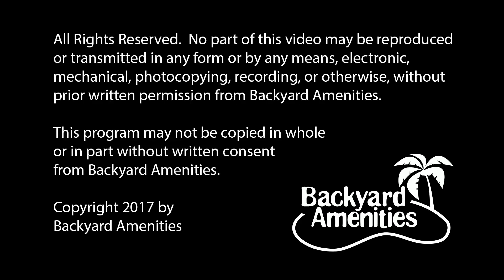Lewis Pool Design v2 by Backyard Amenities